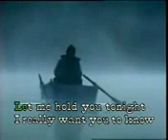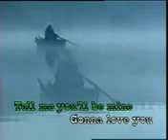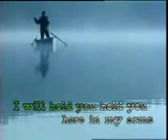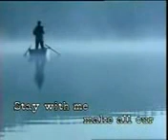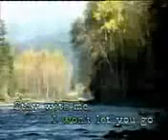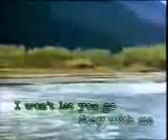Only Love - English song, old english song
🤦🏼‍♂এটা বিদায় বলতে কঠিন
it's hard to say goodbye✈
es ist schwer, sich zu verabschieden🙋🏼‍♂